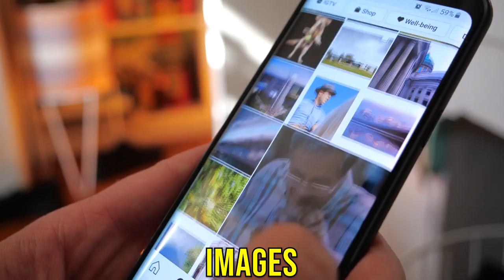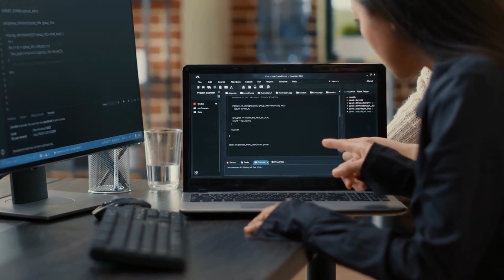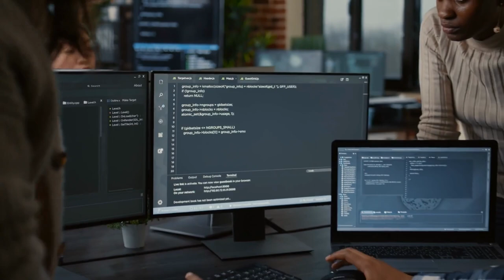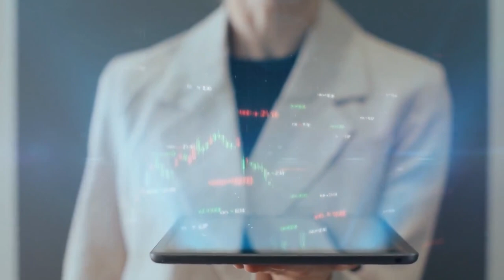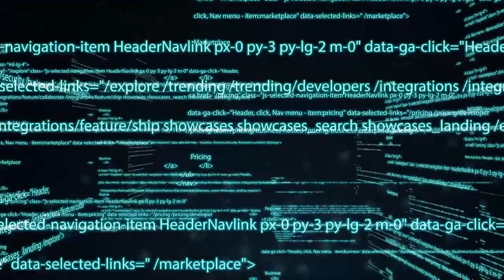The Impacts of Generative AI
Let's explore the fascinating realm of Generative AI and its profound impacts in this eye-opening YouTube video.

Delve into the realm of AI's advancement, uncover its potential to reshape industries, and contemplate the thought-provoking question: Is AI taking over human capabilities?